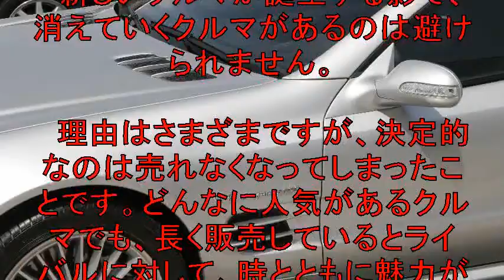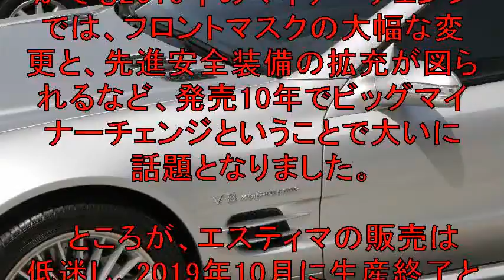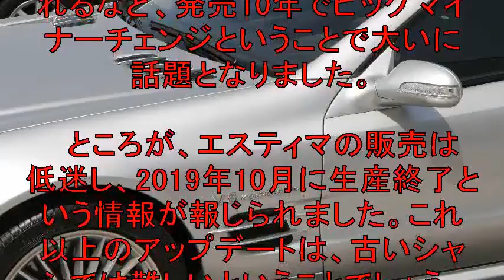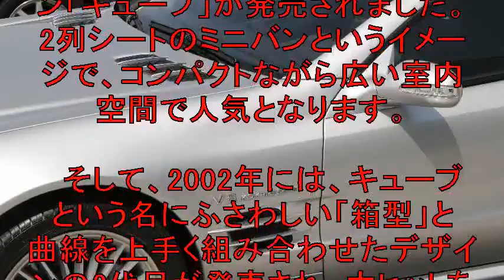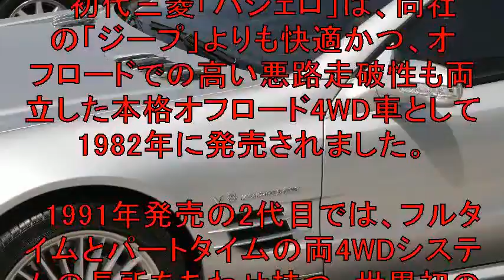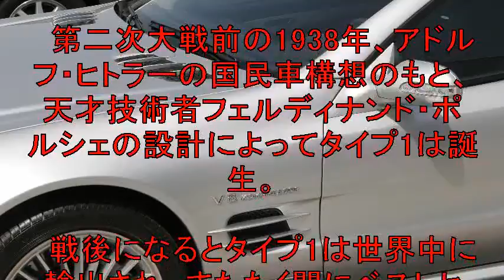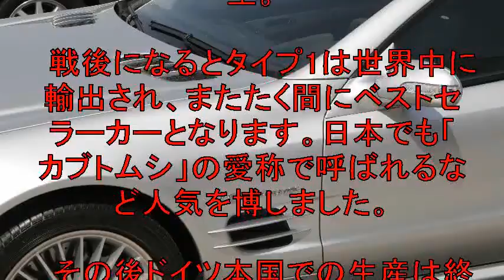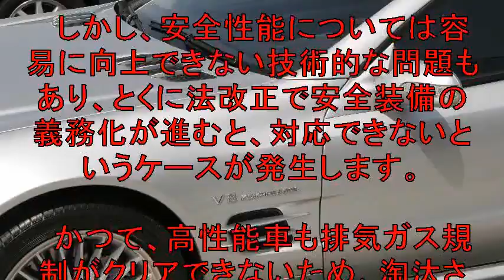「エスティマ」「マークX」が消える！ 令和元年に生産終了するクルマ5選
仮想通貨の価格をLINEに通知してくれるツールを

新しいクルマが誕生する影で
消えていくクルマがあるのは避けられません。
理由はさまざまですが
決定的なのは売れなくなってしまったことです。
どんなに人気があるクルマでも
長く販売しているとライバルに対して
時とともに魅力が薄れてしまうのは仕方ないことでしょう。
そのためにモデルチェンジをおこなうわけですが
できない事情もあるようです。

【関連動画】

50系 エスティマ 中期 インナーブラック塗装&amp;レンズコーティング加工済み 仕様 純正ドレスアップヘッドライト f-256 Toyota Estima ACR50W/55W GSR50W/55Wa

エスティマ エステイマ ESTIMA 50/55系ドアスカッフプレート LED 青 流れる 4ピース